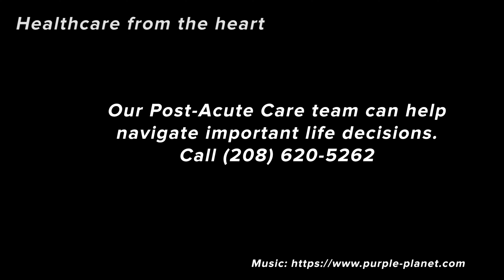Life Decisions: Picking your code status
Heather King, a nurse practitioner on the Post-Acute Care team, explains the importance deciding how you want to live.